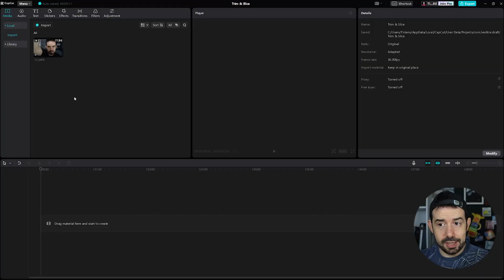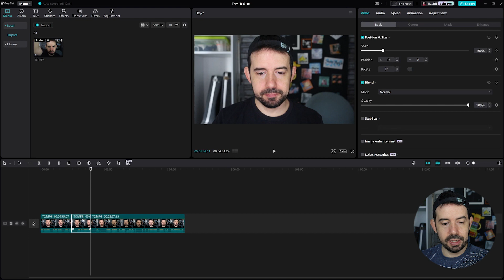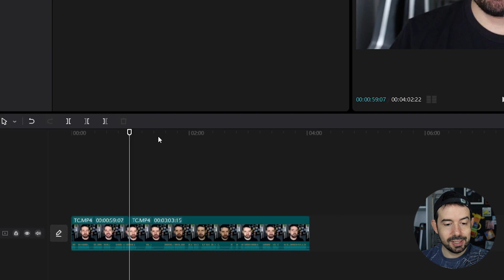Tips on splitting and trimming in Capcut for PC - BASICS #07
Hi, in this tutorial I´ll show you how to split and trim clips in CapCut for desktop.